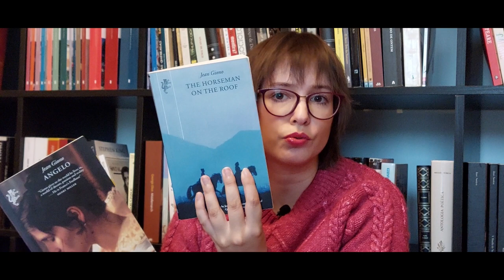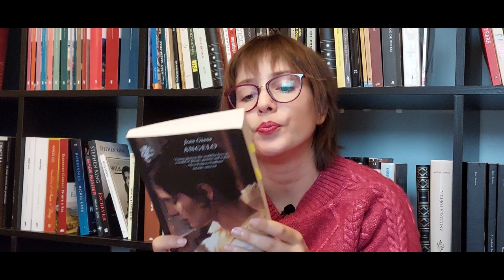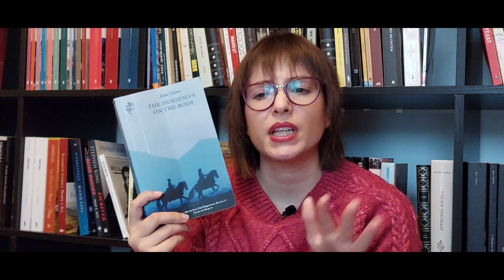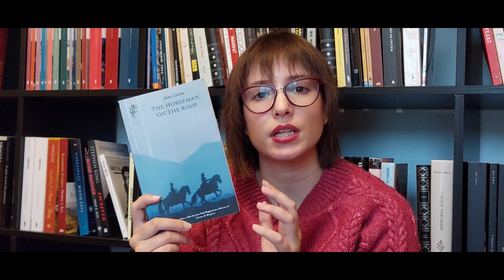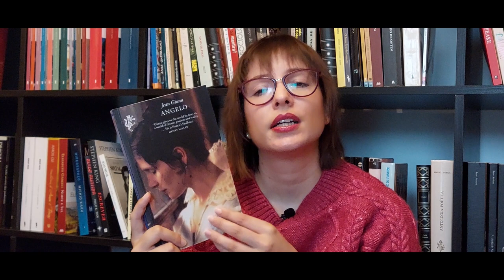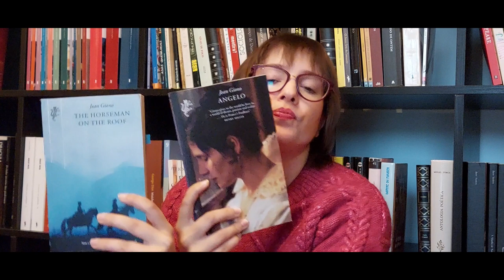The Horseman on the Roof and Angelo by Jean Giono | Books & Doodles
Hi guys!
In this video I talk about my february book for the challenge 12 books for 2023. The book is "The Horseman on the Roof" and a bonus "Angelo". Hope you enjoy!

👉Books mentioned:
- Angelo by Jean Giono
- The Horseman on the Roof by Jean Giono

👉Timestamps:
00:00 Intro
01:13 About the author
01:55 About "The Horseman on the Roof"
20:00 About "Angelo"
24:48 About the 1995 movie "The Horseman on the Roof"
27:13 Spoilers part
35:28 Outro

👉Equipment and edition:
- Samsung A52s
- kdenlive